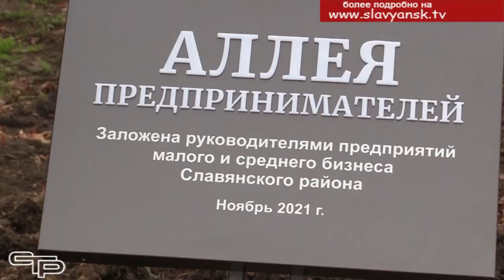Аллея предпринимателей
Славянские представители малого и среднего бизнеса не только вносят свой весомый вклад в экономику муниципалитета, но и активно участвуют в благоустройстве. Мы побывали в Северном парке, где состоялась закладка аллеи предпринимателей